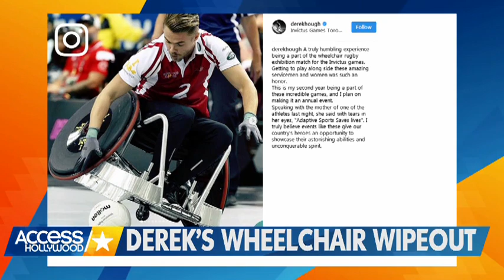Derek Hough Shows Off Major Skills Playing Wheelchair Rugby At Invictus Games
Derek Hough showed off some fancy wheel work during a wheelchair rugby game at the 2017 Invictus Games in Toronto. And, he also made sure to wow the crowd with some mid-game workouts. Check it out!

Derek Hough Shows Off Major Skills Playing Wheelchair Rugby At Invictus Games| Access Hollywood